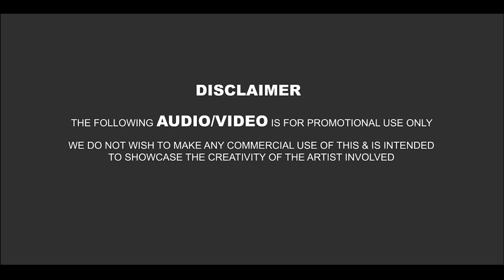Tollywood Tapori Mashup | Dip Sr | Jayant Visual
Title - Tollywood Tapori Mashup